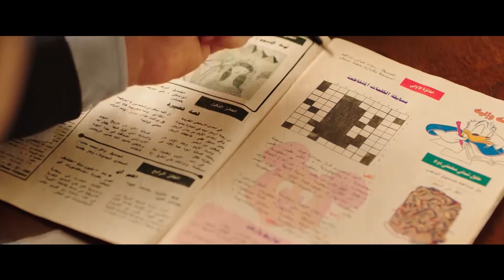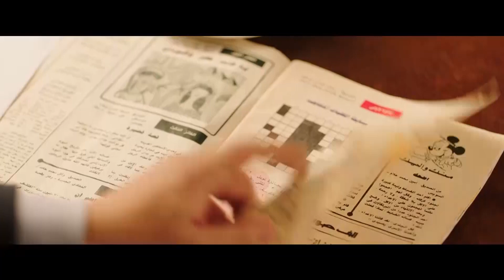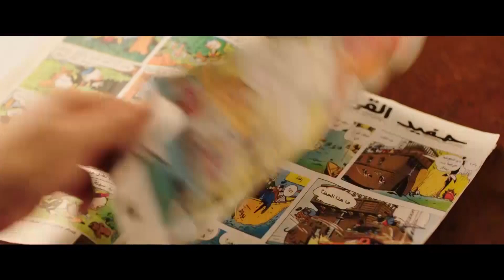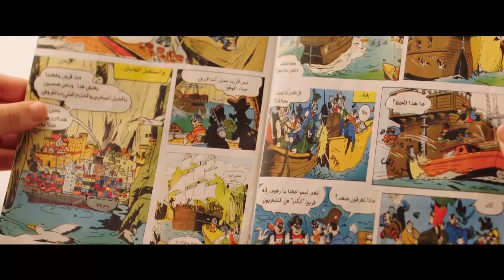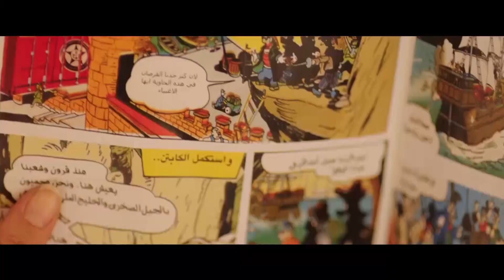😅 المسلسل الاكثر مشاهدة نيللي و شريهان - الحلقة 11 | نيللي و عم دهب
بطولة:
 مصطفى خاطر
  محمد سلام
 بيومي فؤاد
محمود الجندي